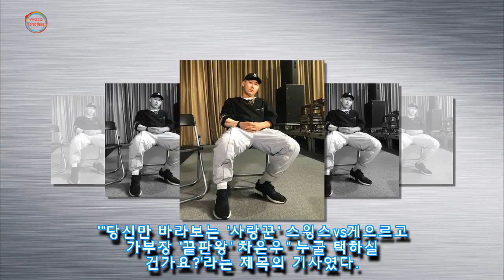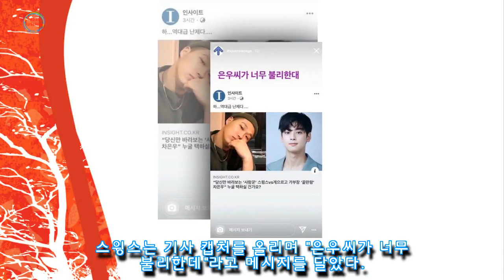은우씨가 너무 불리한데··스윙스vs차은우 고르는 글에 미친 자신감 뽐낸 스윙스